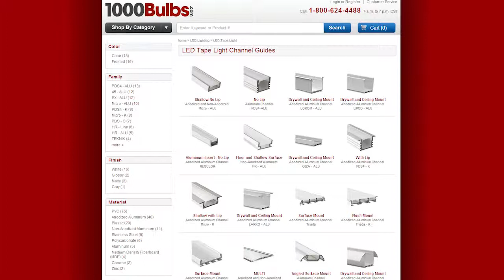KLUS 1369L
The KLUS 1369L is a 6.56-foot frosted LED tape light cover from KLUS Designs. This HS lens cover is designed to protect your LED light strip while providing you with outstanding light at 70 percent transparency. It is made with a rigid plastic that lays perfectly flat and is designed for use with the following profiles: PDS4-ALU, PDS4-K, PDS-O, PDS-MDF, PAC-MDF, MICRO-ALU, MICRO-K, 45-ALU, 45-MDF, and STOS-MDF.